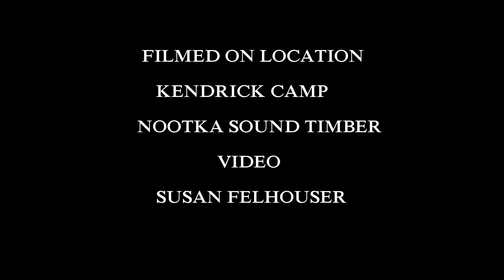tree climbers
These brave guys climb trees and then top them , it is amazing to me and they make it look so easy.